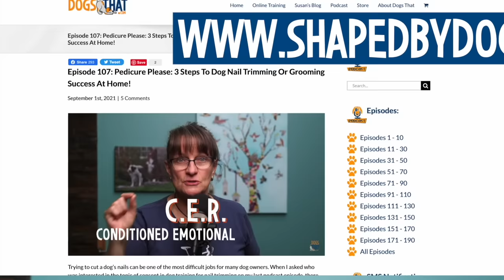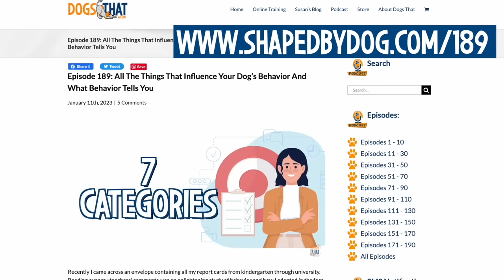Get Your Dog To Calm Down With This Common Sense Protocol For Relaxation #191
Imagine having a way to trigger your dog to relax. Consider the benefits and applications in everyday life like vet visits, the groomers or travel. It’s not hypnosis. It’s a protocol involving conditioning, capturing and shaping your dog’s behavior to create calm in key moments. The ability to cue relaxation is valuable for ALL dogs, not just those who are hyper or anxious. In fact, we all have personal relaxation protocols, and in this episode, I’m sharing what I frequently use for myself and my dogs to settle down.

00:00 How to settle a stressed, anxious or hyper dog.
01:04 Mistakes we make when calming frantic dogs.
02:13 When and where to teach my protocol for relaxation.
02:56 Examples of triggers that induce a calm state.
03:47 The benefits of teaching dogs to relax anywhere.
06:08 Body language and breathing tips when helping a dog calm down.
07:56 The 7 things that influence a dog’s behavior.
08:53 Use release words that don’t excite your dog.
09:57 Select relaxation triggers you can use anywhere.
10:52 Teach your dog ItsYerChoice first.
11:52 Step 1: Positively condition the calming trigger object.
13:19 Step 2: Capture the dog relaxing in their “chill zone.”
14:27 Step 3: Shape relaxation intentionally during training.
16:27 When to add a calming cue.
17:24 How to assess a dog’s state of relaxation.
18:14 Add duration to the “chill zone” with a remote feeder.

In the episode you'll hear:
• Why every dog should have a protocol for relaxation regardless of temperament.
• About common triggers for relaxation and ones I use for my dogs.
• How to help anxious or over aroused dogs with intentional calming mannerisms.
• My breathing technique for triggering the parasympathetic nervous system to counter stress.
• How to induce a calm state for dogs step-by-step.
• Why we play ItsYerChoice to help dogs relax.
• How to positively condition your dog’s relaxation trigger.
• My capturing technique and tips when dogs are in their “chill zones”.
• When to begin shaping and adding a calm release word.
• How to assess your dog’s emotional state with TEMP and an app.
• About using a remote feeder to add duration to the chill zone.

ItsYerChoice Summit
Learn how to play ItsYerChoice:

2. Podcast Episode 107: Pedicure Please: 3 Steps To Dog Nail Trimming Or Grooming Success At Home!
*3. Dirty Dog Doormats
4. Podcast Episode 136: Help Your Excited Dog Calm Down And Stop Barking, Lunging, Spinning, Nipping
5. Podcast Episode 189: All The Things That Influence Your Dog’s Behavior And What Behavior Tells You
*12. PetSafe Treat and Train Remote Reward Dog Trainer
*13. PETGEEK IQ Training Treat Dispenser
14. Podcast Episode 190: Using Daily Quickies To Fast Track Your Dog Training And Grow Your Dog's Skills